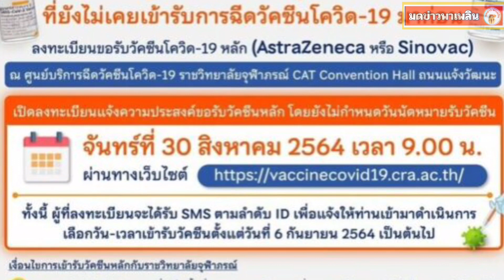เริ่มแล้ว! ราชวิทยาลัยจุฬาภรณ์ เปิดให้ลงทะเบียนฉีด แอสตร้าฯ-ซิโนแวค วันนี้